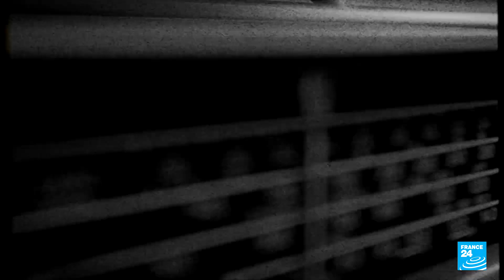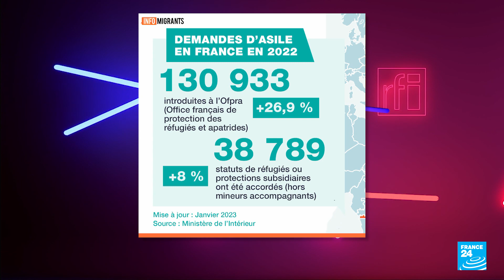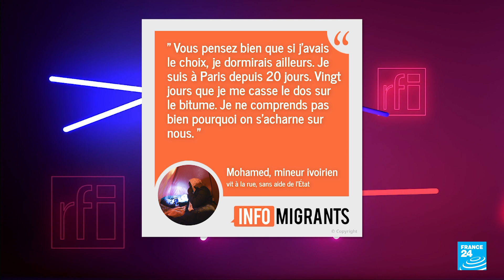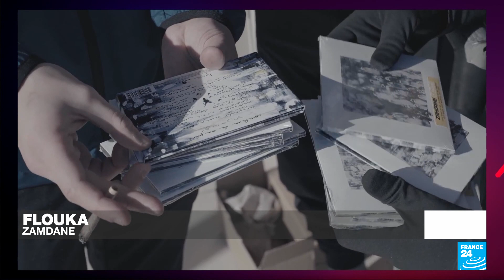Émission spéciale pour la journée mondiale des réfugié·es avec Sam's, Nayra, Ossem et Amara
Légendes urbaines consacre son émission à la journée mondiale des réfugié·es, le 20 juin. À cette occasion, les artistes Sam's, Nayra et Ossem ont accepté de chroniquer des titres issus du monde du rap qui leur rendent hommage : "Harraga" de Younès feat Tif, "Fu-Gee-La" de Fugees et "Flouka" de Zamdane. En plateau également, la rédactrice en cheffe du site InfoMigrants, Amara Makhoul, vient donner quelques chiffres sur la question migratoire.